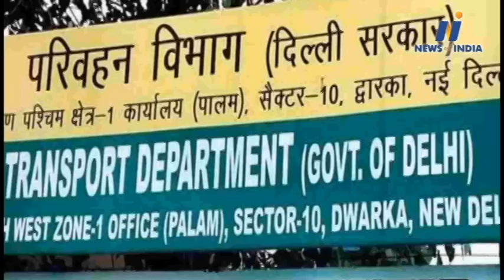Arvind Kejriwal in trouble, Delhi bus scam investigation handed over to CBI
Arvind Kejriwal news, VK Saxsena news, Manish Sisodia news, Kailash Gehlot news, Delhi low flor bus purchage scam,  Kailash Gehlot appointment  chairman in tendering committee, irregularities in giving responsibility of management consultant, DIMTS, 1000 low floors, DTC, VK Saxena order to CBI probe, corruption in AMC, CBI investigate delhu bus scam, delhi liqor scam, AAP crisis,